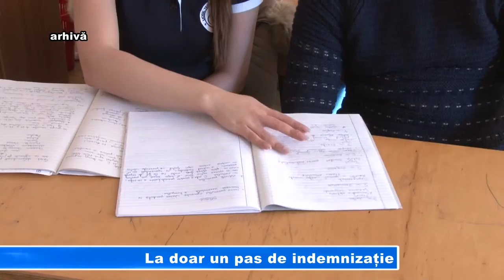La doar un pas de indemnizație